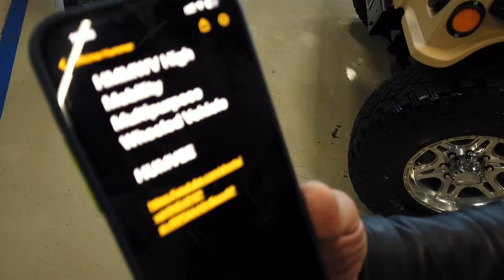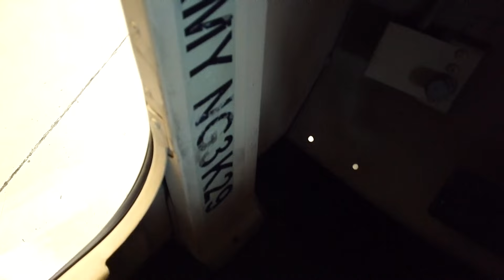1989 AM General M998 HMMWV - HUMVEE: VALLIstore La Bottega Americana